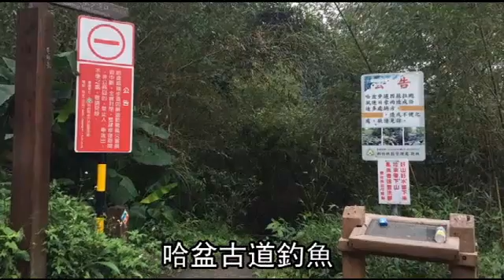被隊友當成飛鼠 警員頭部中彈昏迷--蘋果日報20151207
【突發中心╱新北報導】桃園一名保安警察第三總隊警員，昨凌晨偕友人到新北市烏來哈盆古道狩獵飛鼠，頭燈卻遭友人誤認為飛鼠眼睛亮光，以獵槍擊中他的左眉心命危，友人發現誤擊懊悔自責，趕緊拿著手機狂奔三公里才找到訊號求援，警消徒步翻山越嶺趕抵，不斷鼓勵傷者「快到了」、「再撐一下」，最後花了近十二小時，才將傷者運下山，並送醫搶救中。

被隊友當成飛鼠
警員頭部中彈昏迷

等一下
加油 加油
快到了

警消不斷在桃園
擔任保安警員武聖光的耳邊打氣
要他撐著 再撐一下

先臉部的傷
在出血
okok

45歲的武聖光是原住民
上周五和友人汪明輝
到新北烏來的
哈盆古道釣魚
周六晚上
友人的弟弟汪耀齋和女友
去找他們
他邀友人弟弟去打飛鼠
到森林後
2人各自找獵物
後來
友人的弟弟
看到遠處有亮光
以為是飛鼠就開槍
no vo
友人弟弟呼喊他
一起去搜尋獵物
但沒回應
驚覺不妙
趕緊跑回去找哥哥幫忙
兄弟倆發現
他被子彈打中左眉心
弟弟狂奔3公里
才找到手機訊號報警
昨天因天候不佳
無法用直升機吊掛運送
警消只能徒手搬運
花了將近12小時
才將他送醫
但他昏迷指數3
子彈卡在腦部
搶救後還有生命危險
動新聞 老天保祐報導